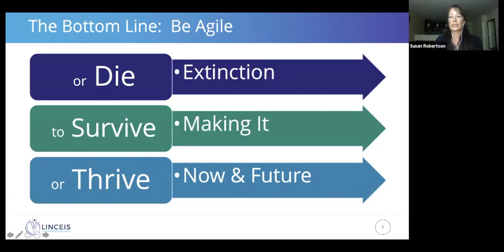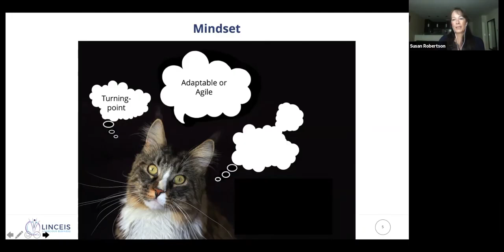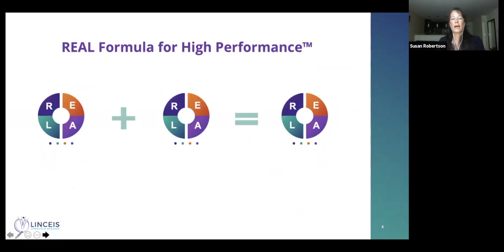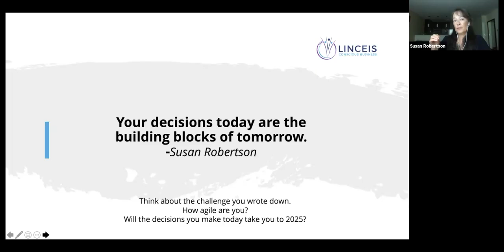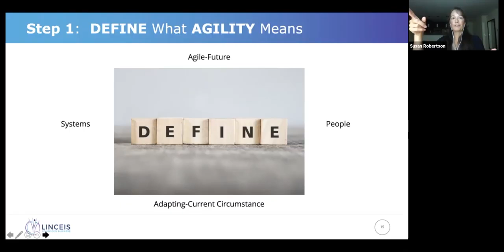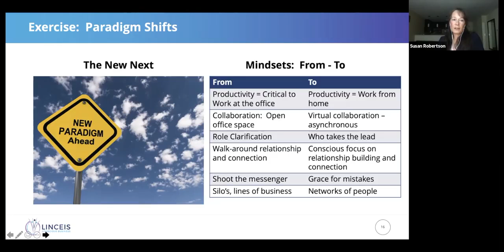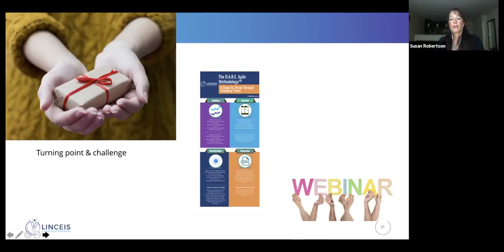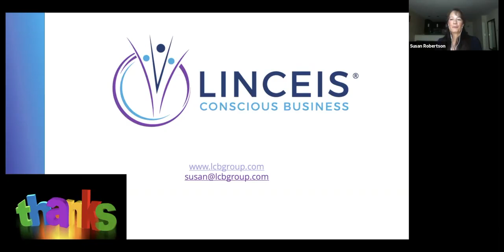Becoming Agile during rapid change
Learn 4 steps to quickly adapt, become more agile, and build a stronger team while setting a strong foundation for the next normal.

Given the level of continual uncertainty, it is imperative to adapt and become agile as a leader, with your teams, and within your company to survive and thrive.